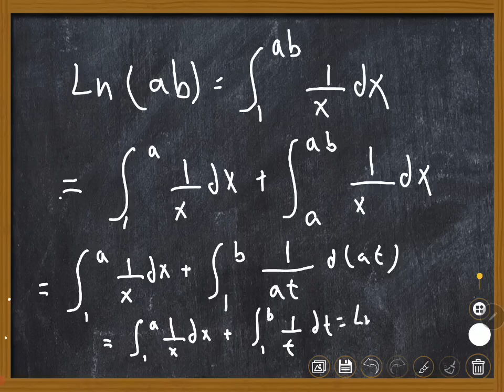proof of Ln(ab)=Lna + Ln b by integral